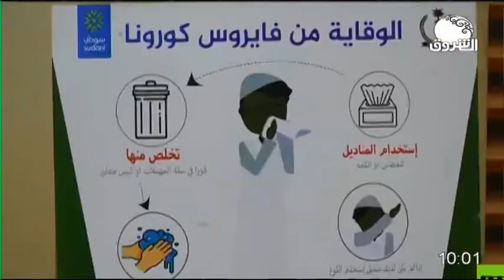ON THE RUN 11 MAY 2020